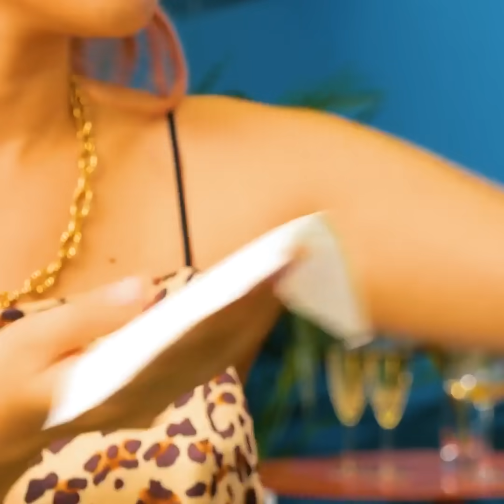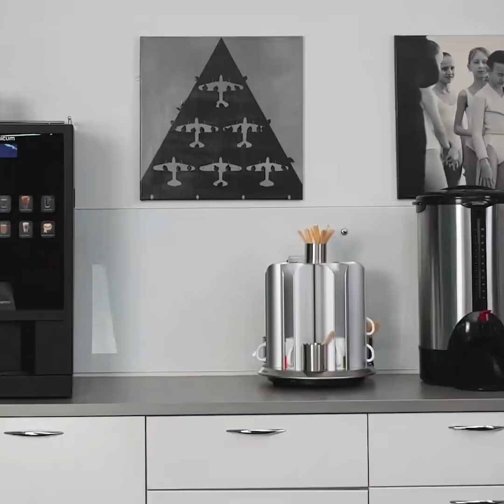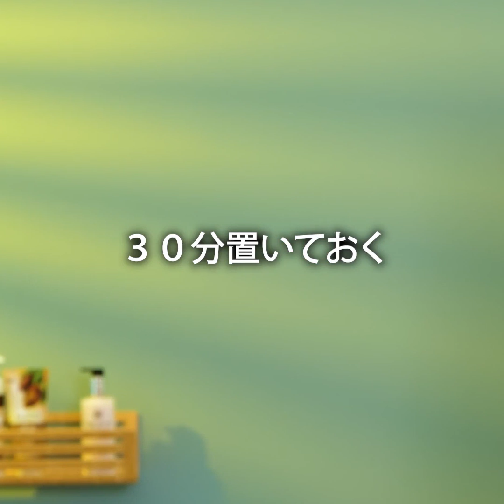試してね！びっくりしちゃうビューティーハック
毎日使える素敵なコツ！
外出中に汗の匂いを撃退！
日焼けのムラに使えるライフハック！
日焼けを均等にできる裏技を大公開！
乾燥した足に使える手作りスクラブを使ってかかとを柔らかくしちゃいましょう！
普通の材料を使って、お家で作れるアイテムがいっぱいです！
例えば、フェイスワックスも自分で作れちゃいます！さらにはナチュラルフェイススクラブも！お家で見つかるシンプルなものを使ってお金も時間も節約しちゃおう！
ジムでデオドラントを忘れた時など、気まずい時に使えるライフハックも見逃せません！動画を最後まで見て、全部の裏技をチェックしてね！

0:40 – 日焼けをムラなく
1:46 – 自分だけのフェイスワックスを作ろう
4:23 – デオドラントがない時は...
5:16 – ナチュラルフェイススクラブ
7:16 – オイリースキン用のマスク